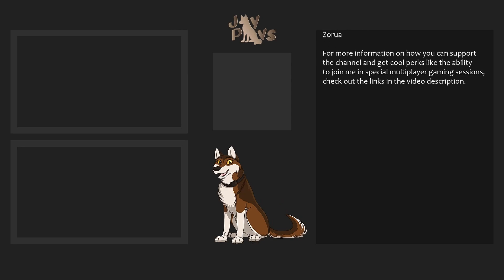Noodle and the Wolf! | The Red Lantern: Yule Dogs #11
Noodle's compassion leads to a mysterious friendship!

With nothing but a little gear, a sled, and her team of sled dogs, a musher sets out into the Alaskan wilderness in search of a new life.  But the wild is a harsh and dangerous place, and both musher and dogs must be ready to risk everything to survive...